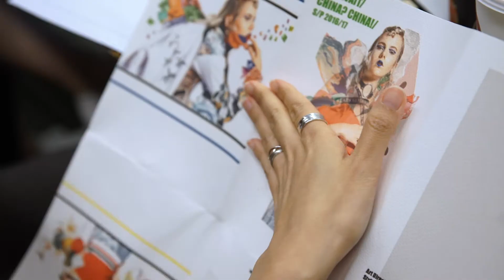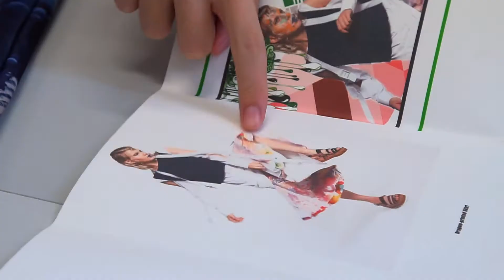Making of - Fashion League 時裝聯盟 2017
Fashion League 時裝聯盟 2017
4個分流, 5個時裝品牌, 138個學生
ELEMENTS的時尚學生畢業展...
Exhibition Date: 6-14 June, 10am-8pm
Opening Ceremony: 9 June, 6-7pm